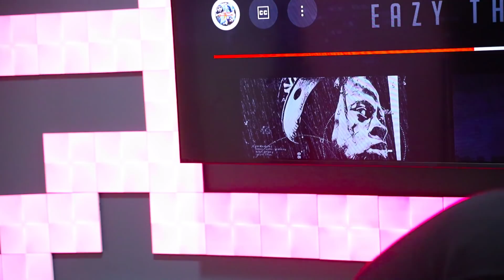EAZY "CHAMPION" SHOTS AT BATTLERS | REACTION